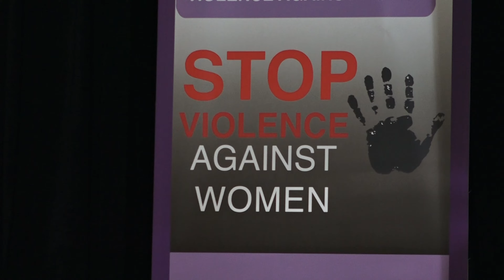EBUKHOSINI (UNKULUMO SESILO SAMABANDLA NGOKUHLUKUNYEZWA KWABESIFAZANE KANYE NEZINGANE)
Please kindly follow at eBukhosini Social Media accounts